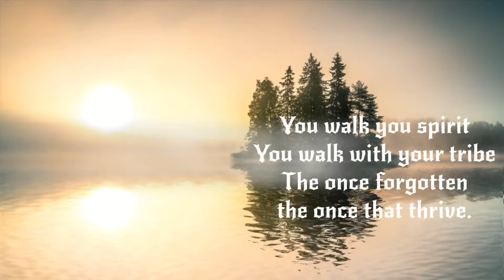Völva Yule Calendar 2021✨Day 5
Völvakraft ~ Valapower
Terramoon Nordic Art